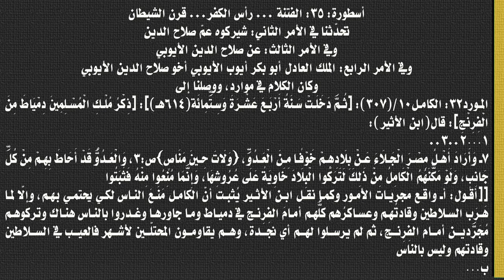الأولويّة لدى سلاطين التيمية المحافظة على السلطة لا حفظ الدين!!!